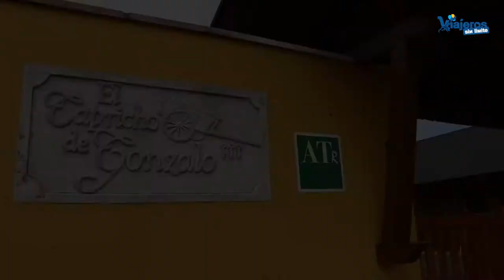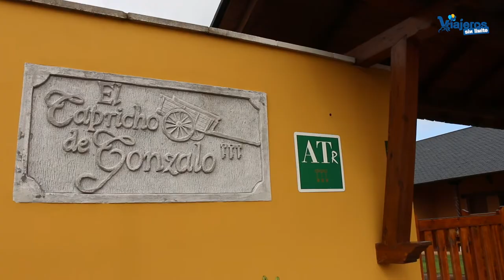Apartamentos Rurales El Capricho de Gonzalo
Situado en Las Rozas, dentro del concejo de Coaña en el occidente de Asturias. Este complejo de apartamentos rurales lo tiene todo para relajarte y disfrutar de una zona de Asturias llena de belleza. Tranquilidad, relax, excelente accesibilidad con silla de ruedas, trato fantástico, gastronomía espectacular. en fin, que lo tiene todo para que solo te preocupes de disfrutar de los apartamentos, del entorno, de su piscina y de Juan Carlos y su equipo que te tratarán mejor que en tu casa.